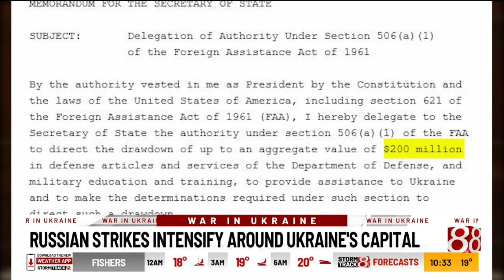Russian strikes intensify around Ukraine capitol